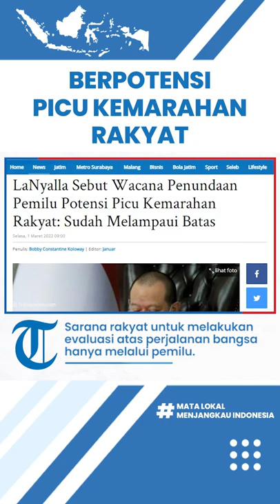Wacana Penundaan Pemilu 2024, La Nyalla Sebut Dapat Picu Kemarahan Rakyat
Laporan wartawan Tribun Jatim Network, Bobby Constantine Koloway

TRIBUN-VIDEO.COM - Ketua DPD RI, AA LaNyalla Mahmud Mattalitti angkat bicara terkait wacana penundaan Pemilu 2024. Menurutnya, hal ini tak patut dibicarakan mengingat Indonesia masih dalam situasi Pandemi.

Apabila hal ini dipaksakan, LaNyalla mengingatkan soal potensi gejolak di masyarakat. “Sekarang mungkin rakyat masih diam, masih punya batas kesabaran melihat tingkah pola elit politik," kata LaNyalla di Surabaya, Senin (28/2/2022).

"Tapi kalau sudah kelewatan, bisa pecah revolusi sosial. Pemilik negara ini bisa marah dan para elit politik bisa ditawur oleh rakyat,” tegasnya.

Senator asal Jawa Timur ini mengingatkan, satu-satunya sarana bagi rakyat untuk melakukan evaluasi atas perjalanan bangsa hanya melalui pemilu 5 tahunan. Apabila ini ditunda, maka masyarakat pula yang mendapat imbas.

"Ada pemilu pun rakyat sudah dipaksa memilih calon pemimpin yang terbatas. Akibat kongsi partai politik melalui presidential threshold," katanya.

"Sekarang, cari akal untuk menunda pemilu. Ini namanya sudah melampaui batas. Allah SWT melarang hamba-Nya melampaui batas,” tandasnya.

Rakyat sebagai pemilik negara sebenarnya memiliki kepedulian. Dengan kearifan berpikir dan logikanya, masyarakat pun akan bertanya-tanya.

Misalnya, soal alasan anggaran yang disebut terbatas apabila digunakan untuk pemilu. Padahal, di sisi lain negara saat ini justru sedang mempersiapkan Ibu Kota Negara (IKN).

Selain itu, para elit politik diminta untuk tidak memberi masukan yang menjerumuskan kepada Presiden Joko Widodo. “Kasihan Pak Jokowi, beliau kan sudah pernah menyatakan menolak tiga periode dan tidak mau diperpanjang. Rakyat masih ingat iitu," katanya.

“Sudahlah, kita tidak boleh menjalankan negara ini dengan suka-suka. Apalagi, ugal-ugalan dengan melanggar Konstitusi," katanya.

Sebaliknya, elit politik harus bisa mencotohkan bernegara dengan baik, berdasarkan konstitusi yang berlaku. "Termasuk, jangan mencari celah untuk mengakali Konstitusi. Saya berulang kali mengajak semua pihak untuk berpikir dalam kerangka Negarawan,” katanya.

LaNyalla mengingatkan, sistem Demokrasi Pancasila adalah paling cocok untuk Indonesia. Terutama, yang asli, sebelum dilakukan Amandemen.

Yang mana, tertulis MPR sebagai Lembaga Tertinggi terdapat representasi partai politik, TNI-Polri, Utusan Daerah dan Utusan Golongan, untuk sama-sama merumuskan Haluan Negara dan memilih Mandataris MPR untuk menjalankan. (bob)

Artikel ini telah tayang di TribunJatim.com dengan judul LaNyalla Sebut Wacana Penundaan Pemilu Potensi Picu Kemarahan Rakyat: Sudah Melampaui Batas,
Penulis: Bobby Constantine Koloway | Editor: Januar